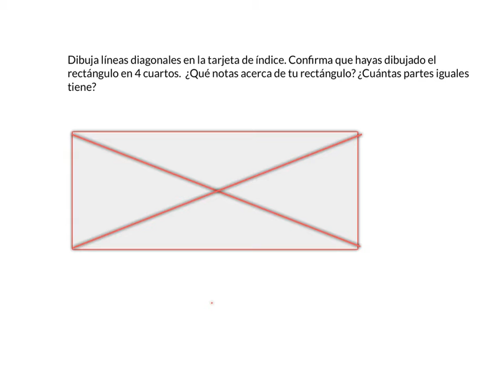Módulo 5 lección 1